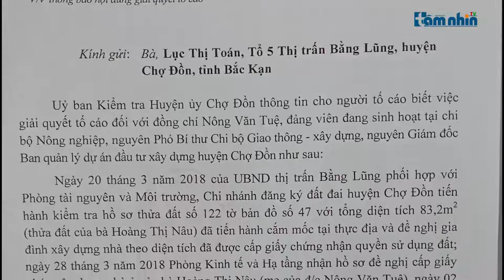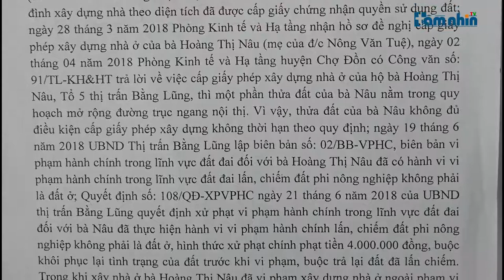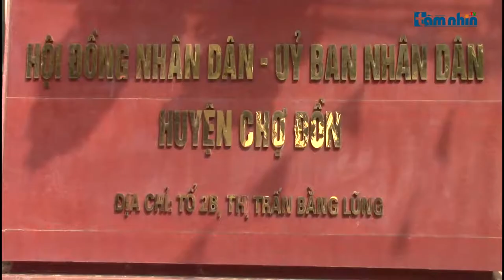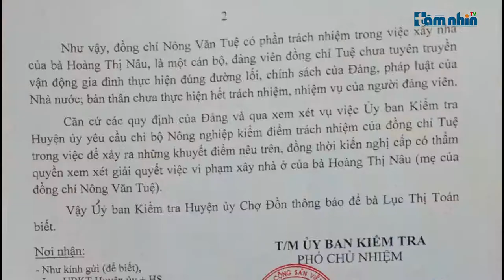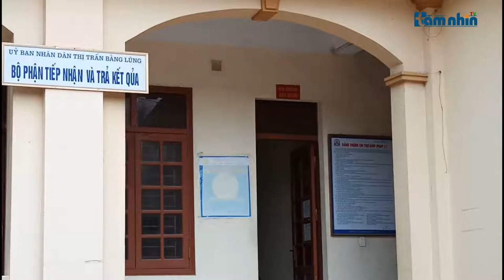Bắc Kạn: Công trình vi phạm của gia đình Phó trưởng phòng Nông nghiệp ngang nhiên tồn tại?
Tầm nhìn TV: Như đã phản ánh trong phóng sự trước, công trình nhà ở tại tổ 5 Thị trấn Bằng Lũng, huyện Chợ Đồn bị xử phạt, yêu cầu khắc phục từ tháng 6 năm 2018, nhưng đến nay vẫn không chấp hành. Vậy điều gì khiến công trình này có thể ngang nhiên lấn chiếm phần đất của hộ dân bên cạnh và coi thường các quy định pháp luật đến vậy? Dư luận cho rằng, lý do đây cũng chính là nhà ở của ông Nông Văn Tuệ, lãnh đạo thuộc Phòng NN&PTNT, huyện Chợ Đồn. Vậy chính quyền địa phương có trách nhiệm ra sao trong sự việc này?